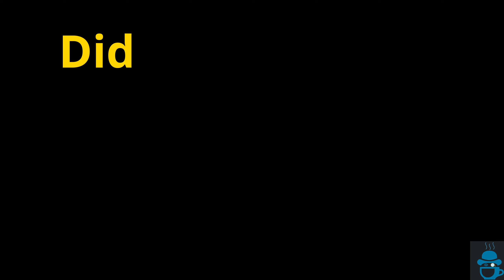Weekly mount runs Ep.21(World of Warcraft)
This is my Weekly series of my mount runs!
Appreciate anyone who watches and lets grow together as a community!

Would appreciate when you do buy through amazon to use this link. Helps me out a ton!

Song Credits
– Le Metroid - Voyager & Orion